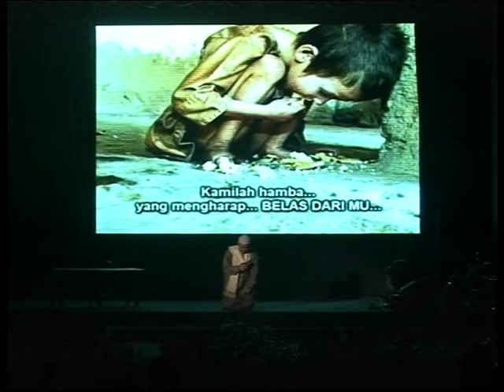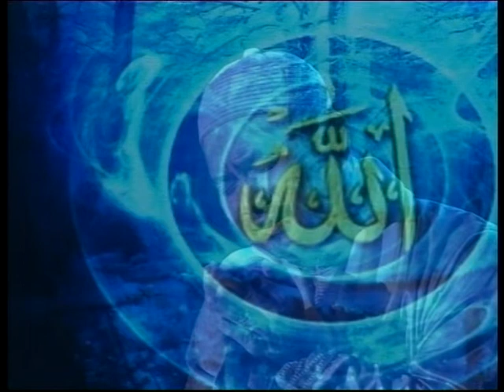Astaghfirullah Rabbal Baroya - Nazrey Johani